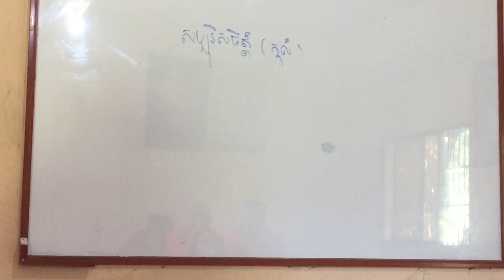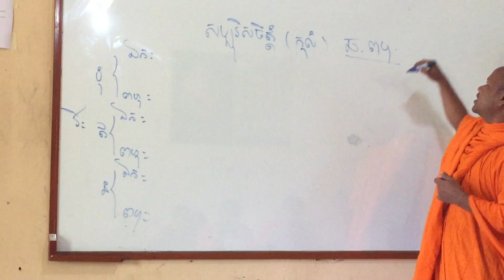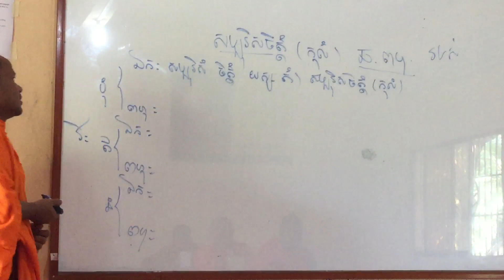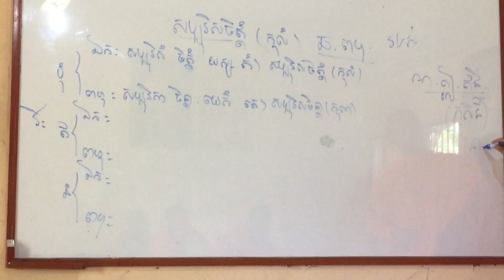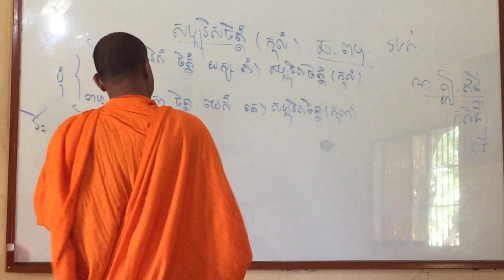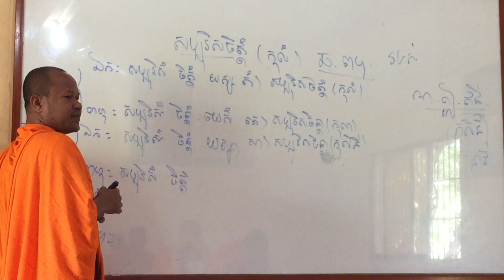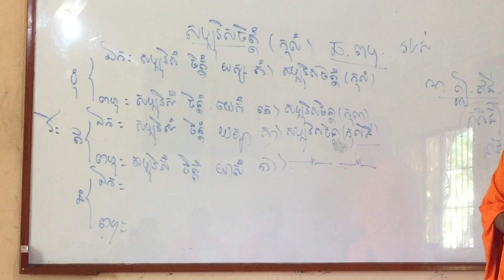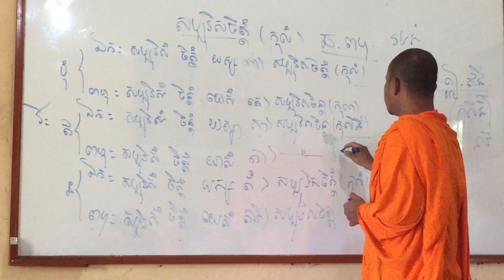វេយ្យាករណ៍បាលី (សប្បុរិសចិត្តំ) បង្រៀនដោយលោកម្ចាស់គ្រូ សោម សុភា khorn Sakhoeun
វេយ្យាករណ៍
បាលី បង្រៀនដោយ
លោកម្ចាស់គ្រូ
សោម សុភា